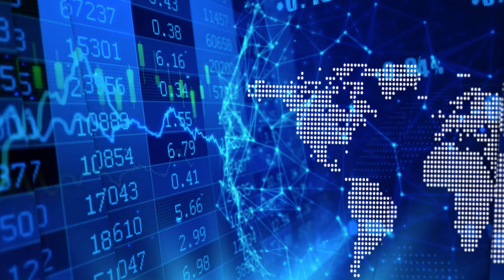James Howard-Tripp talks about applying StageZero's cancer diagnostics expertise to COVID-19 testing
InvestorIntel’s Tracy Weslosky talks with James Howard-Tripp, Chairman and CEO of StageZero Life Sciences Ltd. (TSX: SZLS), about StageZero's early detection of cancer diagnostics and its new testing technology for COVID-19. Tracy observed, "You have one of the highest volume stock. You recently had a buy recommendation from Clarus Securities. What do you attribute all this recent attention to?" she asked.

"Fifteen years of work," James replied.

"We are a cancer diagnostic company. So, when you deal with cancer everything needs to be absolutely precise," James added. "When you move into another line, which is testing for COVID-19, you have to bring the exact same rigor to it. Everything that we do is to ensure that it is as precise as possible." StageZero's Aristotle testing platform can identify ten different types of cancer from a single blood test. "We believe that it will be in the market by year end. We are now completing the last of the validation," James said.